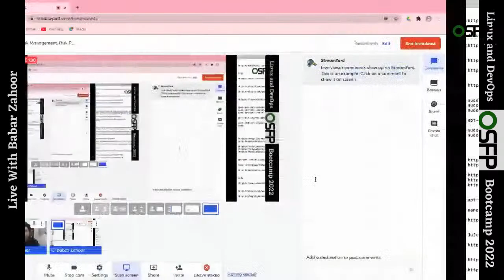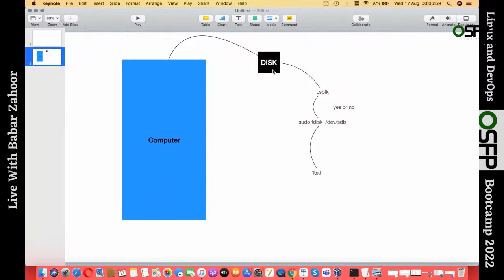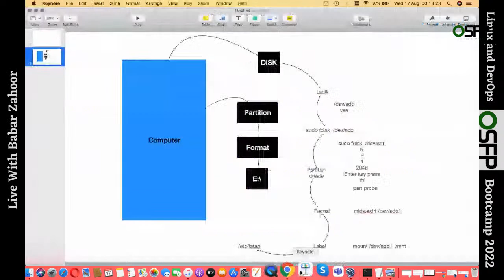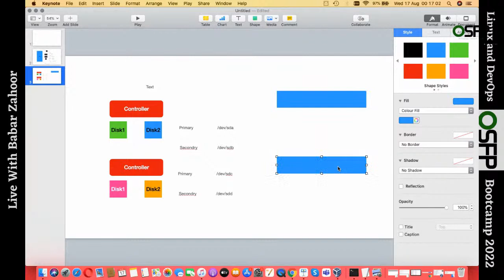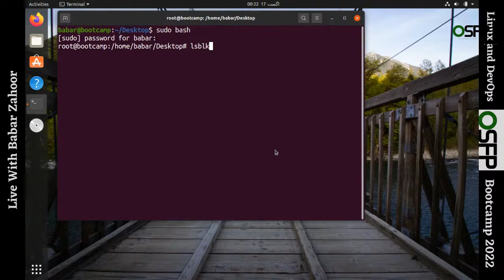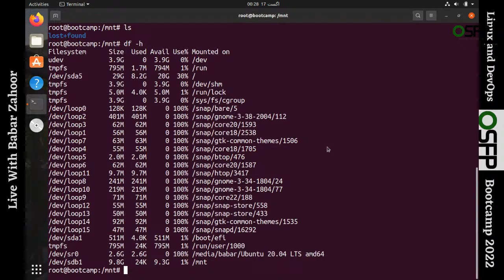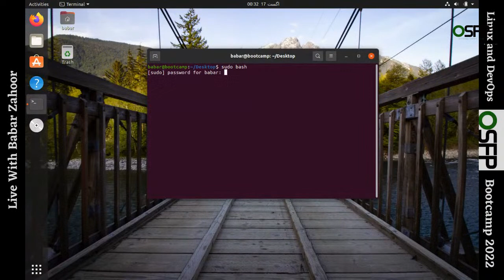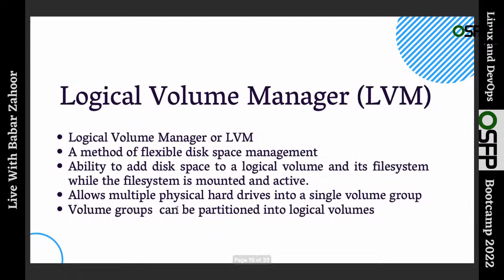Disk Management, Disk Partitioning | Linux and DevOps bootcamp - day 8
Learn to create and manage disk partitions in Linux using the command line interface
fdisk
lsblk
df -h
mount
mkfs.ext4
/dev/sdb